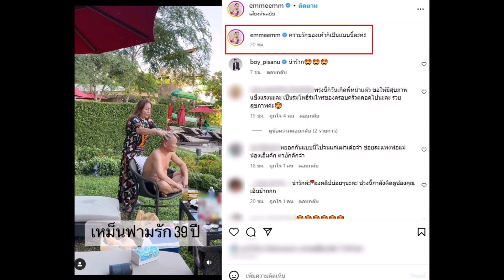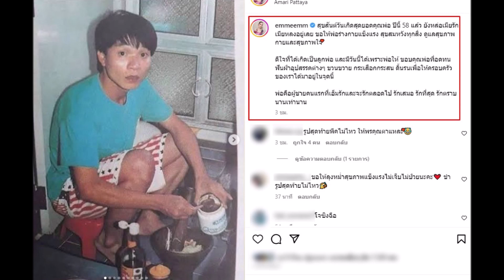เอ็ม บุษราคัม แชร์โมเมนต์น่ารัก หม่ำ มด 39 ปี แต่ยังหวานไม่เปลี่ยน